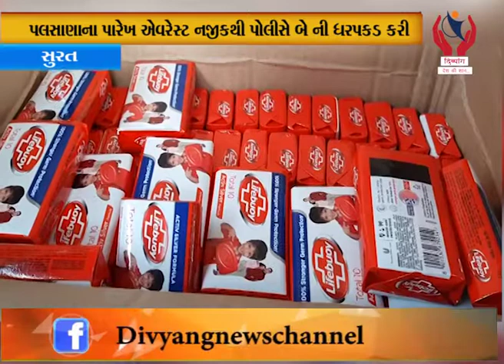Surat l પલસાણાના પારેખ એવરેસ્ટ નજીકથી પોલીસે બે ની ધરપકડ કરી l Divyang News